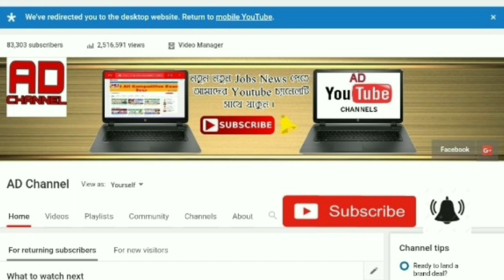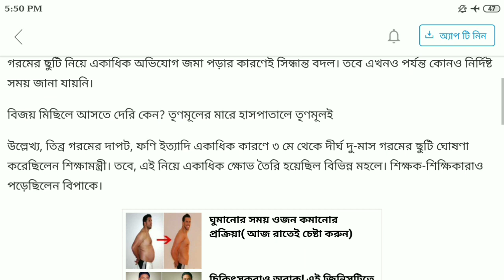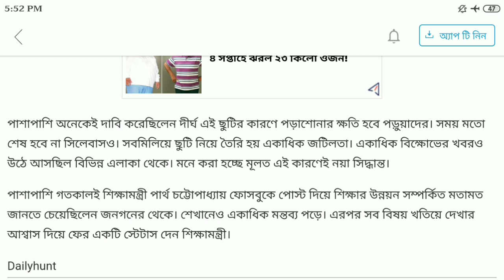বড়সড় সিদ্ধান্ত রাজ‍্যে সরকারের ।। অবশেষে রাজ‍্যের সমস্ত স্কুলে কমতে চলেছে গরমের ছুটি ।।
রাজ‍্যের সরকারি ও বেসরকারি স্কুলে কমতে চলেছে গরমের ছুটি ।।